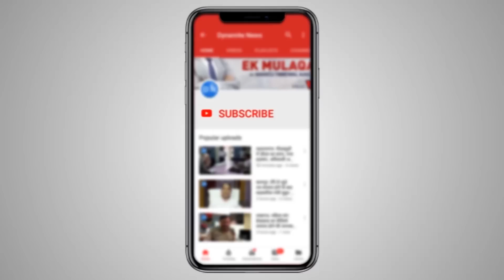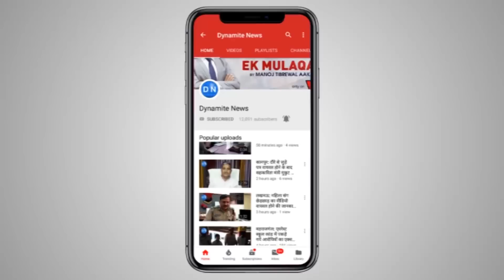महराजगंज: मंडप में दूल्हे को आई मिर्गी तो दुल्हन के घरवालों ने शादी से किया इनकार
महराजगंज: पनियरा थाना क्षेत्र के अन्तर्गत ग्राम सभा औरहिया के सतकोठिया टोला पर एक सत्यनरायन वर्मा परिवार की लड़की की शादी थी। जिसकी बारात श्यामदेउरवा थाना क्षेत्र के ग्राम सभा हरपुर तिवारी के से बड़ी धूमधाम से बारात लेकर सभा औरहिया के सतकोठिया पर आए थे। बारात अगुआई और द्वार पूजा तक सब ठीक-ठाक चला, लेकिन जब लड़का अपने शादी के मंडप में बैठा कुछ देर शादी का कार्यक्रम चल ही रह था कि अचानक दूल्हे की शरीर के कंम्पन हुआ और वह वही गिर गया।